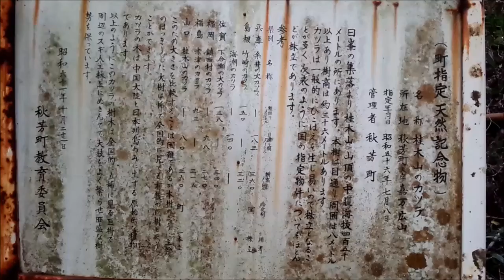美祢市の文化財 秋芳町 桂木山のカツラ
この木は、嘉万日峰より、標高７０２メートルの桂木山の山頂に向かう谷沿いルート上の標高４５０メートル地点の山林中にある。一つの株から数本の幹が出ている株立ちである。幹の目通りの周囲は８メートル、高さは３６メートルある。
　桂木山は各所にたたら跡が存在し、古来、金屋子神信仰により鉱山にカツラの木を植えるという伝承があるが、山中の各所にたたら跡が存在する桂木山の山中にあるカツラはこれに関連すると想定される。

美祢市HPから引用　　市指定の文化財
場所：秋芳町嘉万